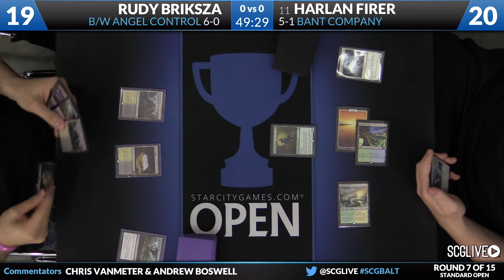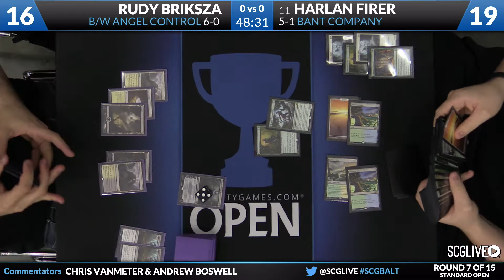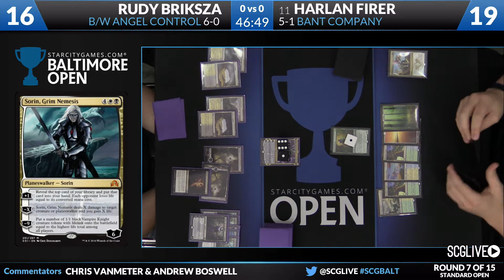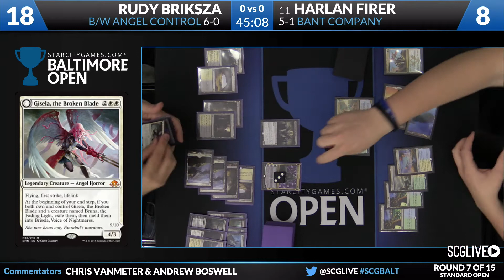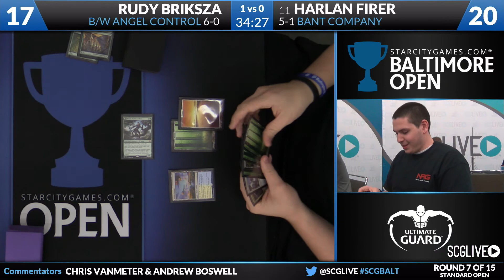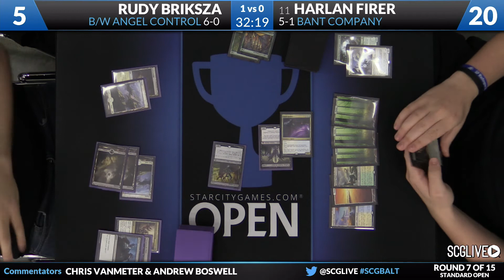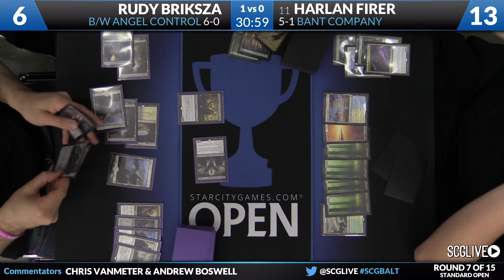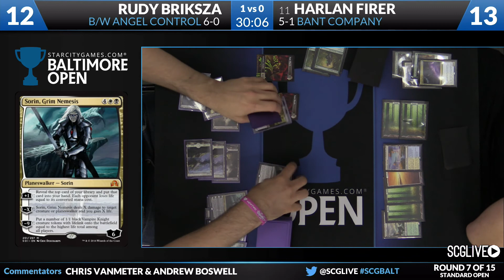SCGBALT: Round 7 - Harlan Firer vs Rudy Briksza | Standard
From SCG Baltimore on July 30rd, 2016